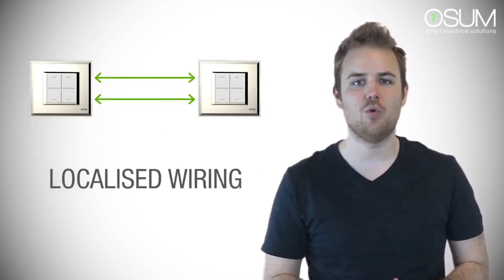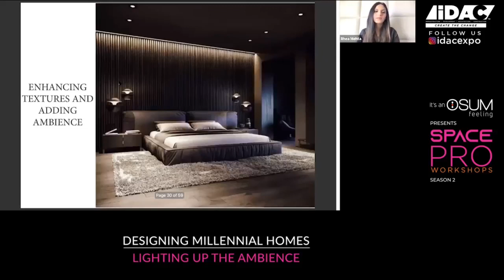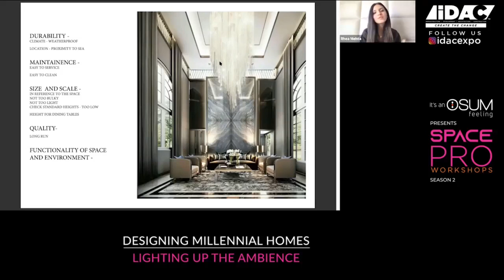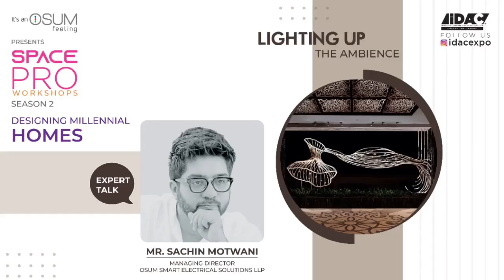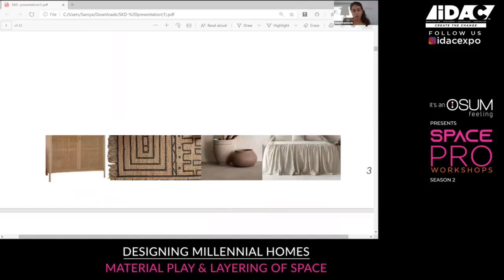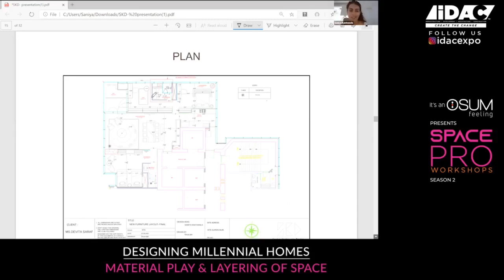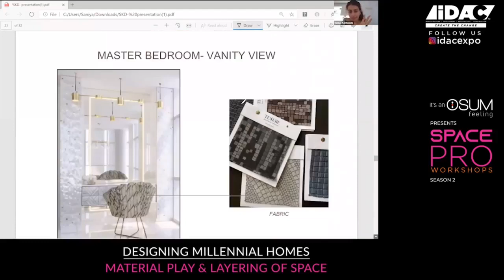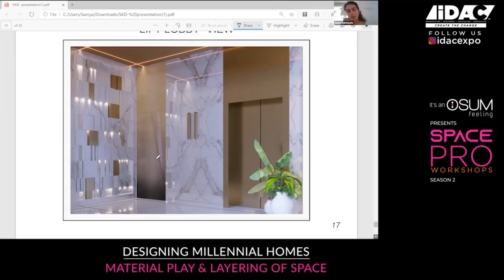iDAC | SPACE PRO Design Workshop: Season 2 - Designing Millennial Homes : DAY 2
Osum
Presents
SPACE PRO Design Workshop: Season 2 - Designing Millennial Homes.

Day 2
LIGHTING UP THE AMBIENCE: Ms. Rhea Mehta
MATERIAL PLAY & LAYERING OF SPACE: Ms. Saniya Kantawala

Virtual Workshop Organized by iDAC

iDAC | SPACE PRO Design Workshop: Season 2 - Designing Millennial Homes: DAY 1